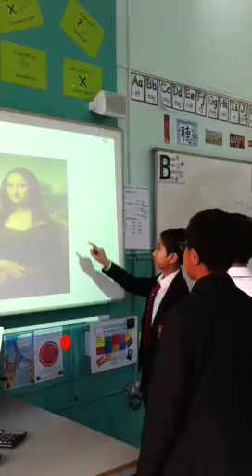Franco British Council 7b group 3